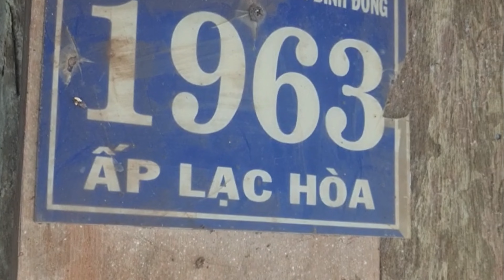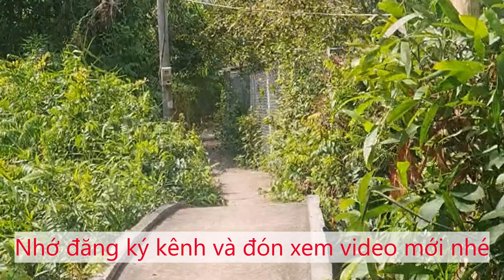NGỠ NGÀNG CON ĐƯỜNG BỜ RUỘNG VÔ NHÀ NGOẠI NAY ĐÃ DỌN SẠCH CỎ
Phú chào cả nhà! Phú chúc mọi người năm mới vui khỏe, may mắn, hạnh phúc và an khang thịnh vượng!
Hôm nay Phú chia sẽ đến cả nhà mình một video về thăm nhà nôi ngoại ở quê những ngày cuối năm. Hy vọng cả nhà xem thích thú và ủng hộ.
Cảm ơn cả nhà nhiều lắm đã ủng hộ và đồng hành cùng Bếp Của Ba.